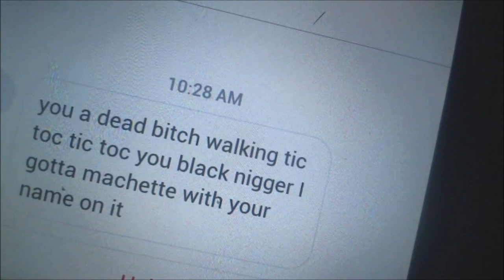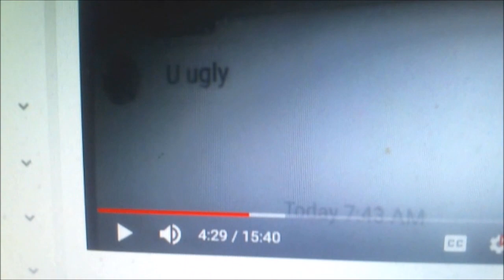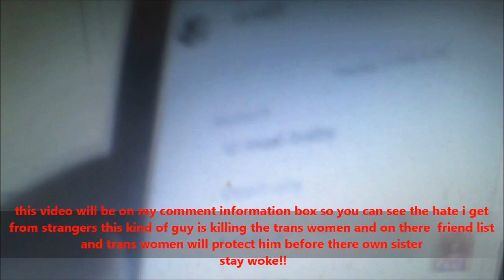He didnt know i was Transgender as he called her a MAN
here the receipts of raven hate behind the scene